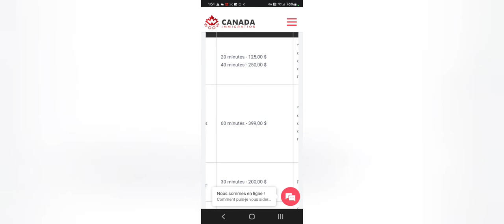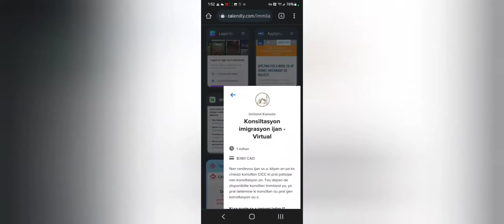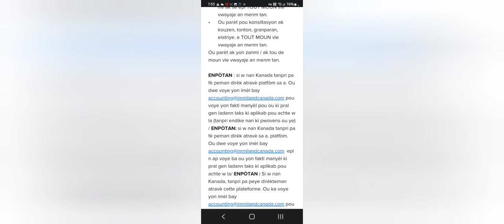information actualiser sou voyages Australie et canada